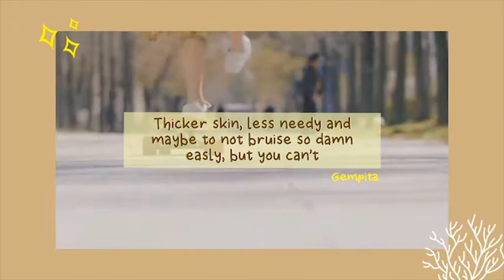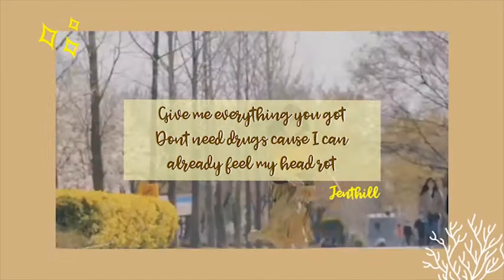aesthetic fonts recommendations #1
i just take video and song for this video and change a little. and that's not mine! please watching the original video and song if you wanna watching until end.